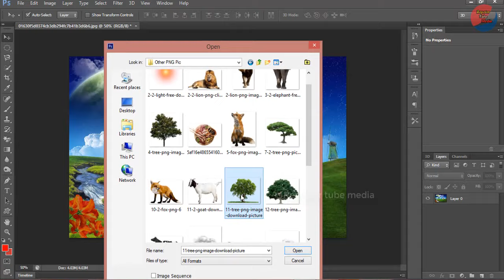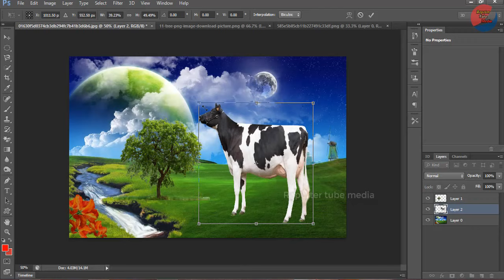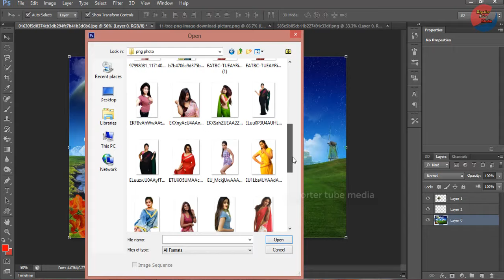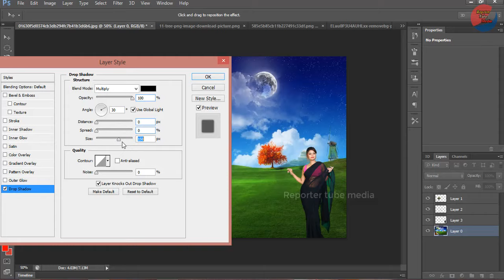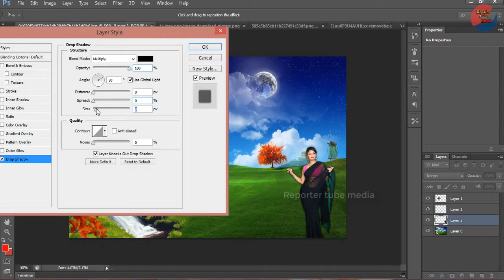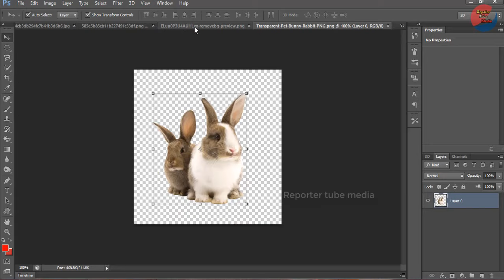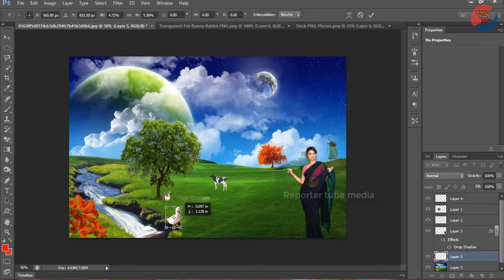✔How to remove image background tutorial -চাচী ফোনে কি বলে শুনুন আজকে ➤Reporter Tube Media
➤➤How to remove image background tutorial -চাচী ফোনে কি বলে শুনুন আজকে l

Music